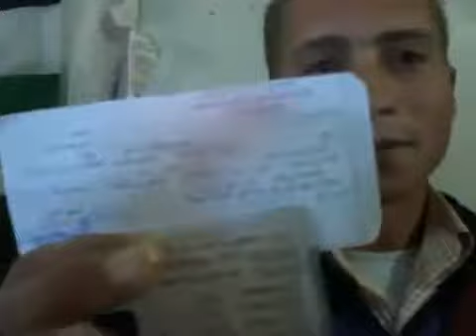More Syria Army Soldiers Defect in Northern Idlib 9 Feb 12